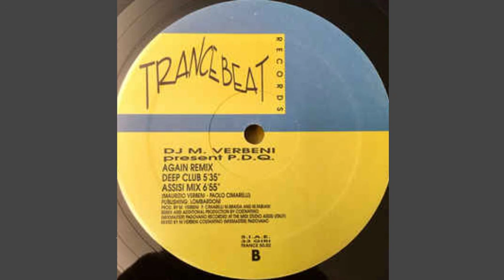P.D.Q. ‎– Again (assisi mix)